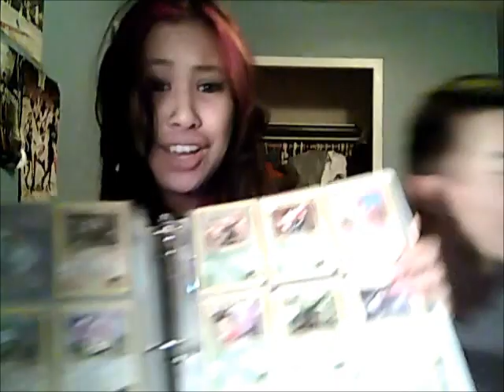CALL ME MAYBE feat DonaldDaDunDun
gett it guurrl